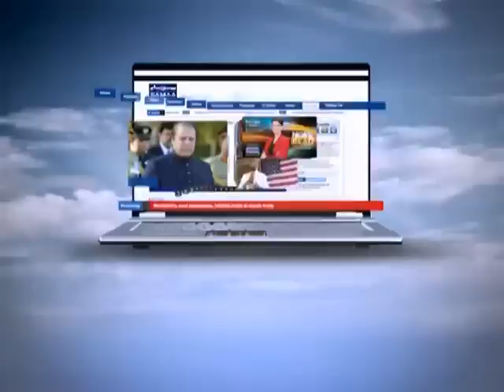Crime Week Oct 14, 2011 SAMAA TV 3/3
SAMAA's Crime Week takes a look at the latest patterns developing in the underworld so you know how to stay safe. Fresh: Friday at 11:05PM. Repeat: Saturday at 03:05AM & 11:05AM.